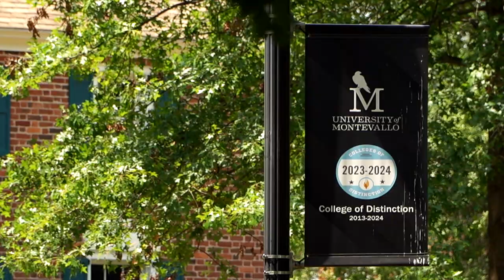University of Montevallo Wins 4th Title as Bass Pro Shops School of the Year presented by Abu Garcia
The University of Montevallo won the 2023-24 Bass Pro Shops School of the Year presented by Abu Garcia with a season total of 40,305 points.  This victory adds to Montevallo’s legacy in the college fishing record books, as they are the first school ever to win four titles.  Those four titles have also been won in four consecutive seasons (2021, 2022, 2023, 2024).  Montevallo edged out its next closest competitor by close to 4,000 points.

Montevallo started off the 2023-24 campaign by earning the most points of any team to compete at the Bassmaster College Series National Championship at Pickwick Lake.  Brody Robison & Jack Alexander finished in 3rd, and Easton Fothergill & Nick Dumke took 5th.  Those two Top 5 finishes earned the team 3,880 points.

At major national tournaments (ACA, BASS, and MLF) Montevallo anglers won four of those events:

Bassmaster College Series at Lake Murray: Peyton Harris & Dalton Head

MLF College Series at Table Rock Lake: Nick Dumke & Easton Fothergill

Bassmaster College Series at Kentucky Lake: Blair Erickson & Jackson Pontius

ACA Hartwell Slam: Nick Dumke & Easton Fothergill

Across all 12 of the double and triple points events on the three major college series, Montevallo’s two highest-finishing teams never placed outside of the Top 25. 7 out of 12 times, their two highest-placing teams were both inside of the Top 10.

The University of Montevallo competed in all four ACA major events during the 2023-24 season.  Across those four events, the team earned a total of 16,540 points.  Montevallo capped off its fourth straight title with a very strong finish at the Collegiate Bass Fishing Championship presented by Bass Pro Shops on Pickwick Lake. The team’s three highest-finishing boats placed 12th, 15th, and 16th.  Picked 2nd in the ACA’s Pre-Season Poll,  those three Top 20 finished helped to secure the number one ranking and add to the record books for Montevallo.